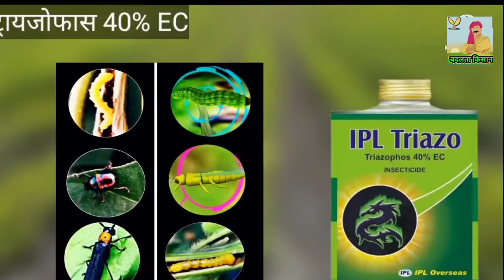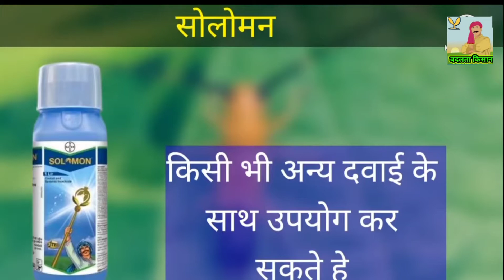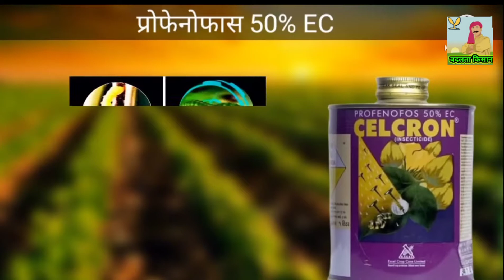रिंग कटर | गडर बीटल | हरि ईल्ली | Triazo insecticide | Triazophos 40%| Solomon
triazo  insecticide
triazo insecticides
triazophos 40 ec
triazophos 40 ec price
triazophos 40 ec bayer
triazophos 40 ec uses
triazophos 40 ec syngenta
triazophos 40 ec uses in hindi
triazophos 40 ec dose
triazophos 40 ec trade name
triazophos 40
triazophos 40
triazophos
triazophos 40
triazophos 40 ec
triazophos
triazophos insecticide
solomon insecticide price
solomon insecticide uses
solomon insecticide 100ml price
solomon insecticide dose
solomon insecticide composition
solomon insecticide uses in telugu
solomon insecticide price philippines
solomon insecticide uses in marathi
solomon insecticide content
solomon bayer
सोलोमन कीटनाशक dose
सोलोमन कीटनाशक use
सोलोमन कीटनाशक का उपयोग करता है
solomon insecticide 1 litre price
solomon insecticide 500ml price
chlorpyriphos 20 ec uses in hindi
triazophos price
triazophos 40 ec price list
triazophos uses in hindi
ethion 50 ec uses in hindi
इमिडाक्लोप्रिड 17.8 एस एल
chlorpyrifos 50 ec uses in hindi
thiamethoxam 25 wg uses in hindi
dichlorvos 76 ec uses in hindi
फटेरा कीटनाशक दवा प्राइस
dimethoate 30 ec uses in hindi